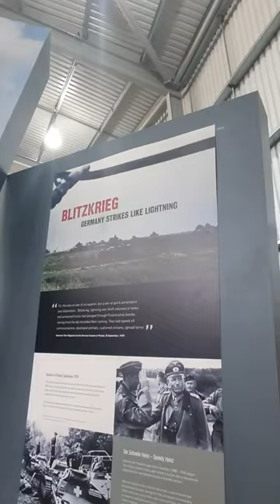Panzer ll tank